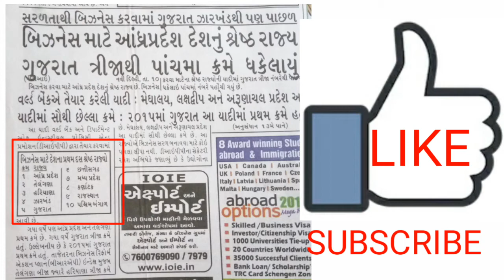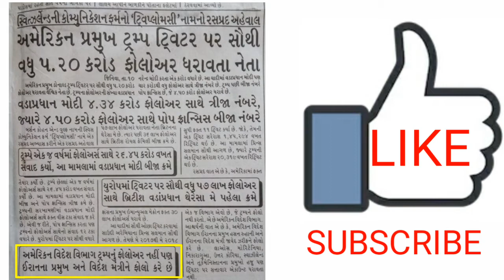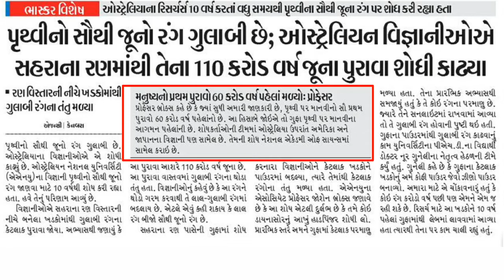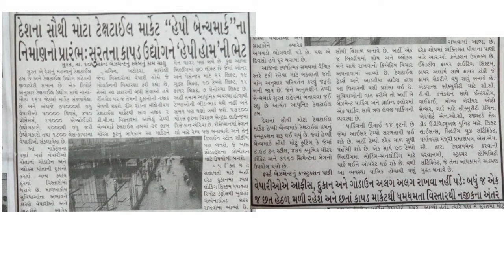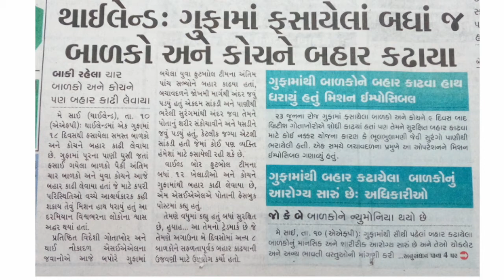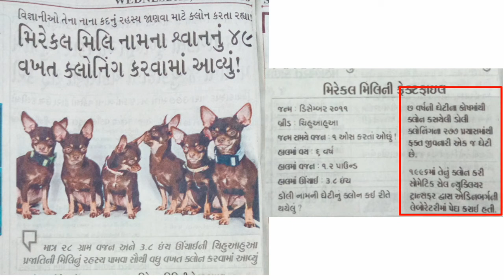Daily Current Affairs News 11/7/2018 UPSC GPSC online study